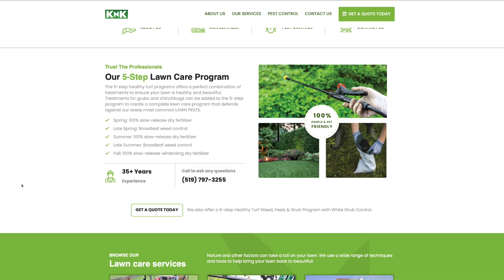KNK Case Study - Shout Media